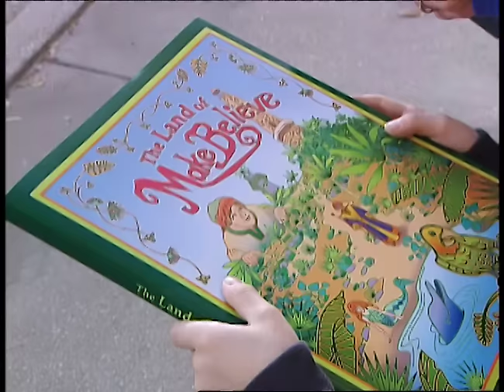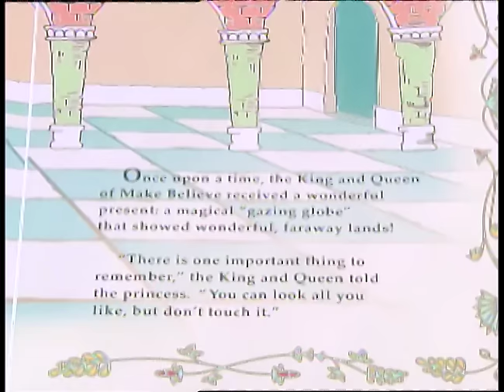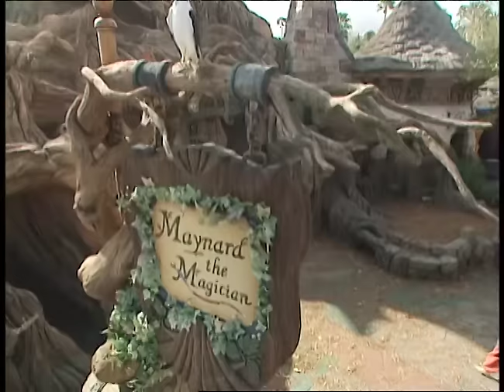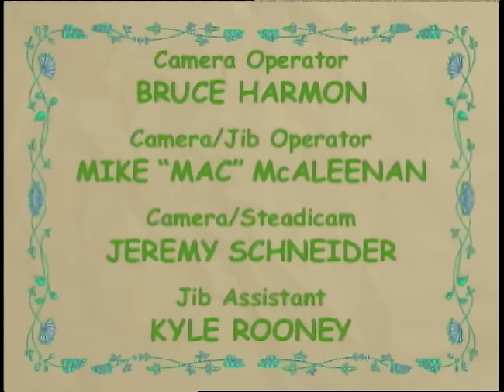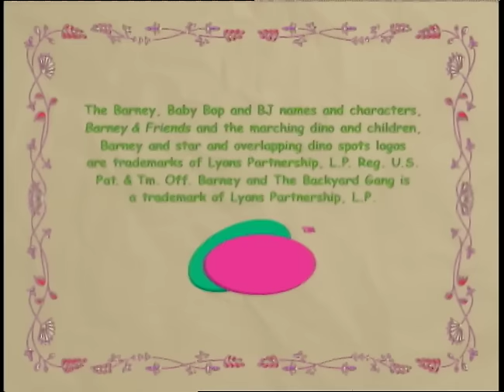BARNEY | SPECIAL | Land of Make Believe